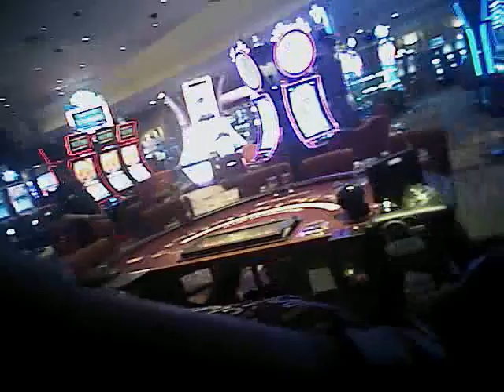VegasShooting Batch 28 Body Cam Video #617